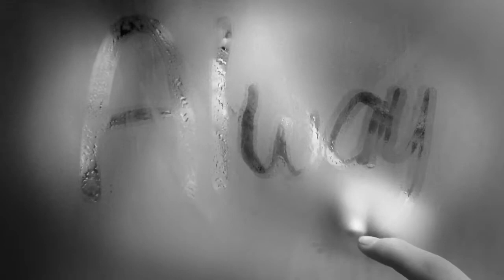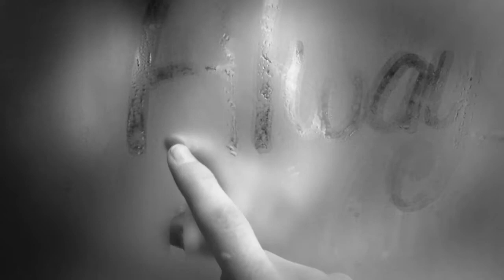Coldplay- Always In My Head Music Video Cover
This is a creative film production for the song Always In My Head by the band Coldplay. This film production feature is in black and white. Listen, watch, and enjoy!